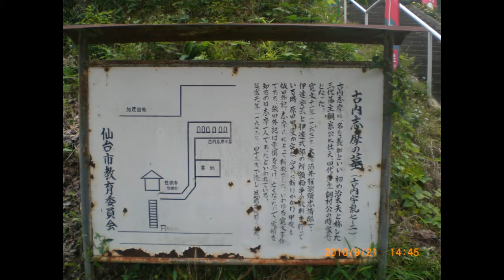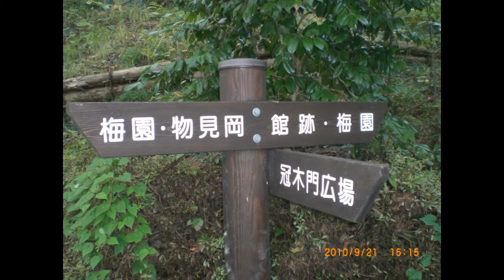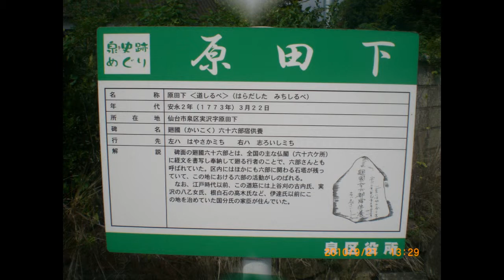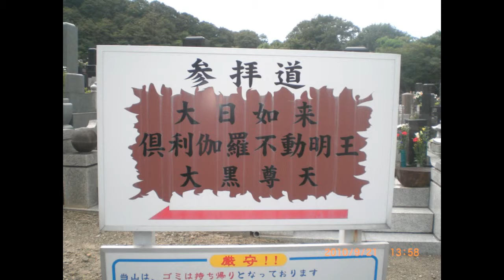【泉区史跡巡り】Part1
仙台市北部、宮城県のほぼ中心に位置する泉区は、泉ケ岳や七北田川などの自然環境に恵まれている一方で、泉中央地区を中心とした都市機能を
併せ持つ、とても住みよい街です。

区域は東西に約21.4キロメートルと長く広がっていて、
面積は145.78平方キロメートルあります。

また、気候の面では、平野部は太平洋に面した海岸性気候のため、
比較的寒暖の差が少なく、一年を通して過ごしやすくなっています。

「泉」の名は、泉区域の前身、「泉村」に由来しています。

村名の「泉」は、七北田川の水源地である「泉ケ岳」に由来しており、
その「泉ケ岳」の名は、池や沼があり谷川が音をたてて流れ、
清水がこんこんと湧き出す様子から付けられたといわれています。